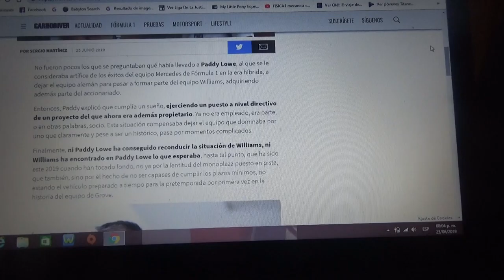Paddy Lowe se marcha del equipo Williams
Finalmente el ingeniero inglés no pudo encontrar un rumbo para la escuderia británica de Grove